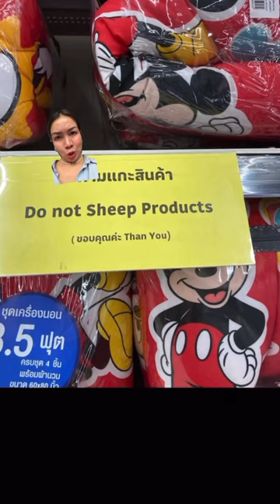Hilarious Thai Signs 🇹🇭😂